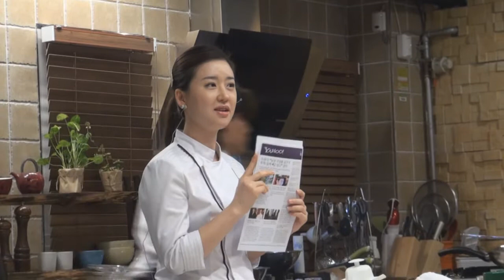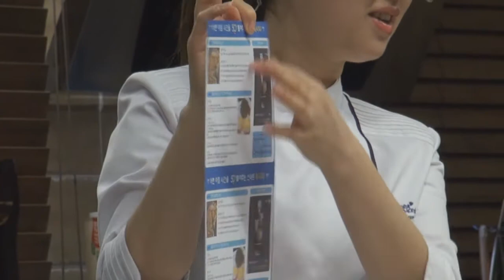HP 프린팅 패널 9기 오프닝 레시피 음식 만들기